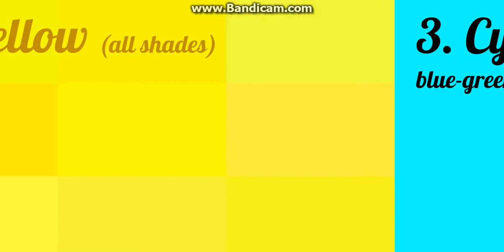My Top 10 Favorite Colors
* - Even though I am male, I like pink. So, if you're thinking about bashing on me because I like a color more associated with girls, DON'T!

I like brown, because it's the color of chocolate, and the color of both my hair and my eyes.

Ultramarine blue is my favorite color, because of a Nintendo DS I got during my childhood.